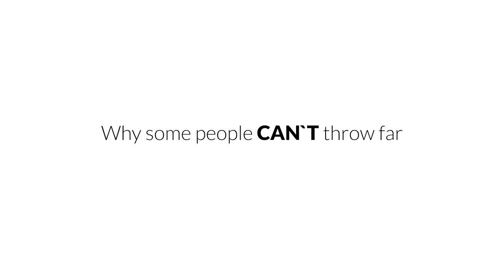3 things you NEED for a PERFECT throw!!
In this video Tomas Ekström talks about 3 different things needed for a perfect disc golf throw - whether you´re a beginner or not. And WHY those things are needed. It´s also about the difficulty to have all 3 working well together.

The 3 steps are the Stop (weight transfer), the Twist and the Arm. ”Stop” meaning the moment the foot in front - in the final stance during the throw (right foot with a right handed backhand) comes to a complete stop transferring the energy from the run-up up in and up in the body and ultimately to the disc. The Twist comes right after the reach back when the lower and upper body are twisted opposite each other. Creating a spring effect when the upper body then follows the throwing motion of the hips (think of it as twisting the upper half of an actual spring and then letting go). Same idea here. The Arm is the final step. Pulling the disc, giving it said power from the Stop and the Twist.

NOTE!
These steps doesn´t happen in an A,B,C-pattern necessarily. It all happens very fast hence the diffuculty getting everything right when timing the throw. And having 2 out of these 3 steps is relatively easy and something that most people can get. It´s added that 3rd thats the tricky part. But this (having all 3) combined with a good timing is KEY to throw as far as you possible can!

We hope you enjoy the video and do let us know if there´s something you´d like to see on the channel :)
/Jonathan and Tomas

Follow us why don´t you 🤘!